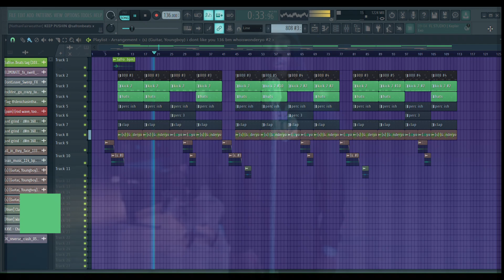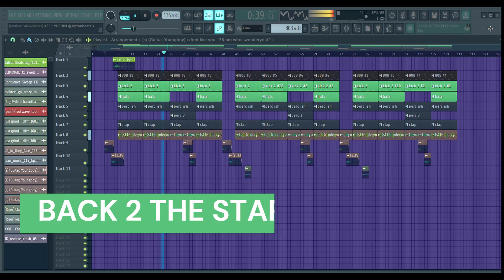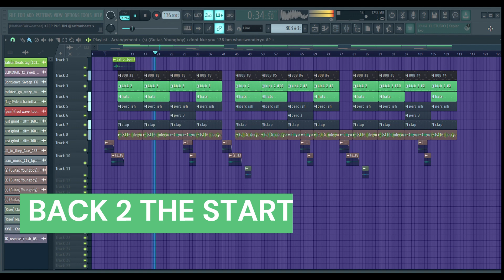🔥POLO G TYPE BEAT | BACK 2 THE START